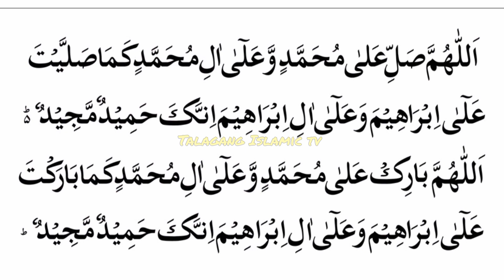21 DINO MEIN WAZN KAM KARAIN-Powerful Wazifa for weight loss-Talagang Islamic TV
21 DINO MEIN WAZN KAM KARAIN-Wazn Kam karny Ka islami tarika- Talagang Islamic TV - WAZN KAM karny Ka behtreen tarika - Surah Quresh ki tilwat kr WAZN Kam karny Ka raaz - Very Powerful Wazifa for fat loss - Wazifa WAZN Kam karny ky lya - Talagang Islamic TV